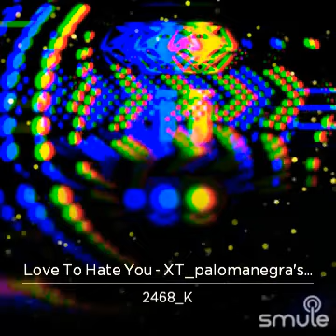Love 2 hate U**Erasure🌈🌿